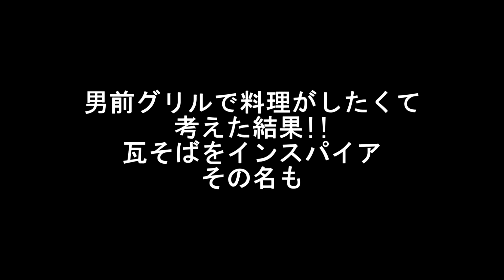男前グリル活用法!!1人専用鉄板で料理がしたい♪ こんな使い方はあり??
男前グリルプレートで料理がしたい!!焼肉だけじゃもったいないと思い料理を考えてたら
瓦そばみたいなのが作れるんではと思い、無理やり作ってみました！
その名も男前蕎麦!!
ただ作って、食べている動画!!ｗｗｗ

グループキャンプ
ダンロップ(DUNLOP) コンパクトテーブル
EVERNEW(エバニュー) チタン シェラカップ680ml EBY140カップ キャンプ用食器 アウトドア テーブルウェア テーブルウェア（カップ） アウトドアギア
グリル スタンド ネット 高さ調節 ゴトク コンロ シングルバーナー 安定 ステンレス 調理 器具 焚き火 ファイヤースタンド 折り畳み ad248
ユウカズロウソロキャンパーズ
火事キャンプ
男前グリルプレート｜tent-Mark DESIGNS
男前ソバ　男前そば